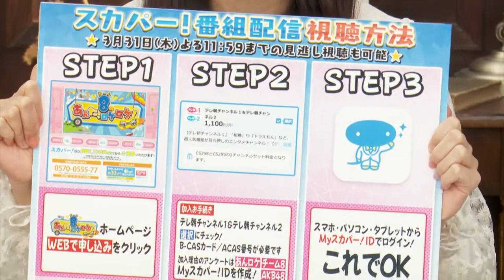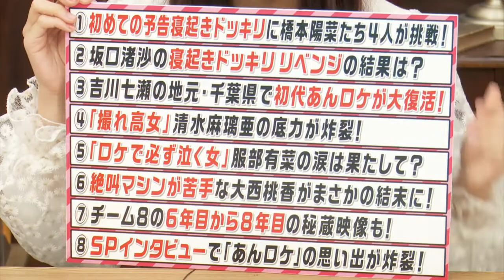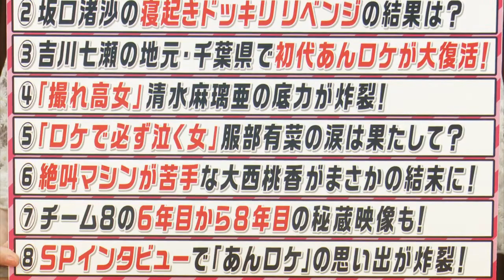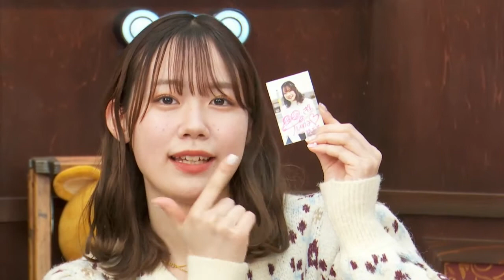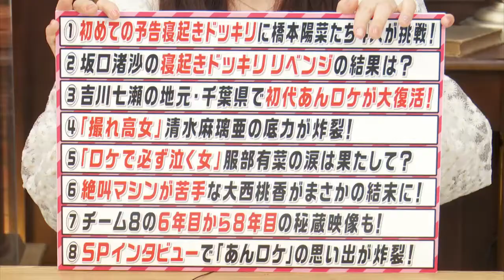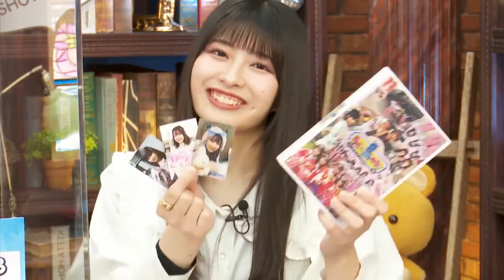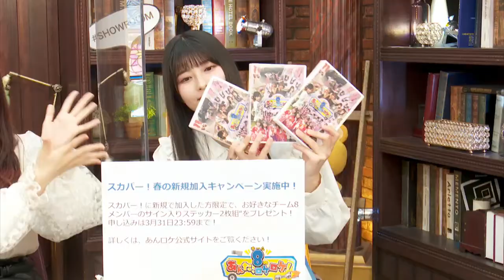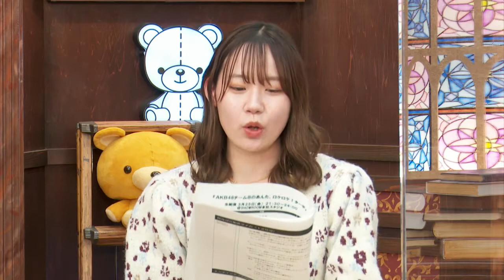2022年03月25日 21時22分26秒 AKB48チーム8特別配信ルーム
AKB48 チーム８特別配信ルーム.
服部有菜 橋本陽菜 行天優莉奈
スカパー！春の新規加入プレゼント実施中！